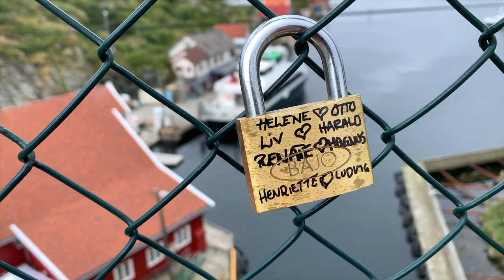Ungt par på Røvær